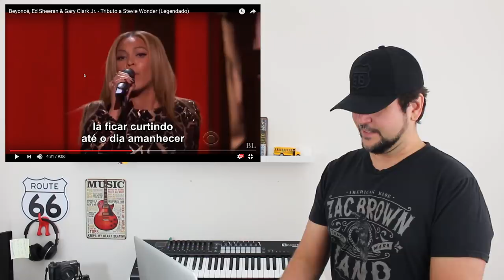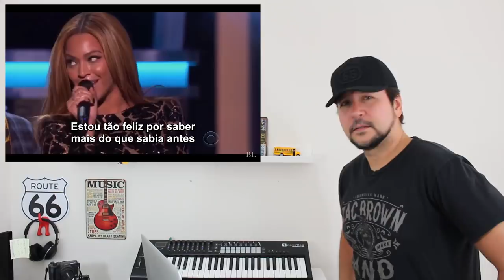BEYONCÉ, ED SHEERAN & GARY CLARK JR - STEVIE WONDER TRIBUTE - Marcio Guerra Reagindo React Reação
BEYONCE, ED SHEERAN & GARY CLARK JR - STEVIE WONDER TRIBUTE - Marcio Guerra Reagindo React Reação